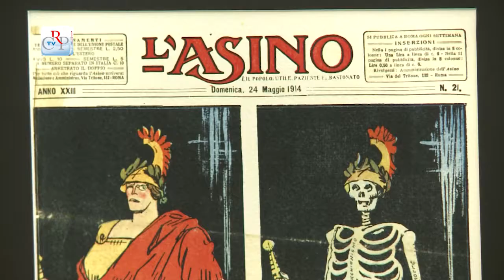Mostra “Matite di Guerra”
È stata prorogata fino al 16 gennaio, a Palazzo Lascaris, la mostra “Matite di guerra Satira e propaganda in Europa (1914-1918)”, vignette satiriche sulla prima guerra mondiale. La mostra, promossa dal Consiglio regionale e dalla Consulta Europea, è curata da Dino Aloi e raccoglie giornali di trincea, disegni, libri, cartoline d’epoca e tavole originali realizzati da artisti e disegnatori di tutta Europa.